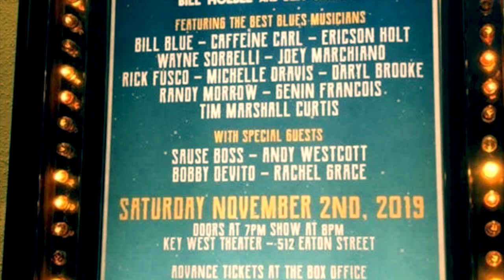Michelle Dravis & Wayne Sorbelli cover Beth Hart's "Guilty" @ Key West Night of Blues Show 11/2/2019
Hi Wayne Sorbelli here from the little island of Key West ,Florida. We are still in a a state of settling-in - taking precautions against COVID19.

I'm working on my youtube channel while I can't be out playing gigs, I figured the next best thing to jamming with my buddies is to post some of my favorite stage experiences playing with them.

This is Michelle Dravis & I covering Beth Hart's "Guilty" at The Key West Wonderful Night of Blues Show 11/2/2019 at the Key Wes theater in front of a sold out standing room only show - over 300.

It was a GREAT night and I got to play slide guitar with a bunch of GREAT blues musicians.  I'll posting them as I gather the content and make  the videos.

I’ve created this channel to share helpful & entertaining videos about guitar & ukulele learning, jamming, & performing lifestyle topics.  By subscribing to this channel you can expect videos reviewing gear, helpful tips & insights with “how to play” and “what to do” based on over 23 years of being a music store owner/operator & performing live shows AND especially videos showcasing my passion & obsession for playing electric slide guitar AND ukulele.

I love & listen to all types of BLUES, classic rock, metal & reggae music & started this channel as a BIG Gun. The cannon to shoot my content out to to the world!

I grew up in Pennsylvania & started Wayne’s World Music in Pittston 1997 then Dallas 2006 & opened Bone Island Music aka Island Guitar in Key West Florida 2011, where I & spend my days teaching LIVE ONLINE guitar, ukulele, bass, & cigar box guitar lessons on SKYPE FaceTime & ZOOM & NOW making videos for my YouTube channel